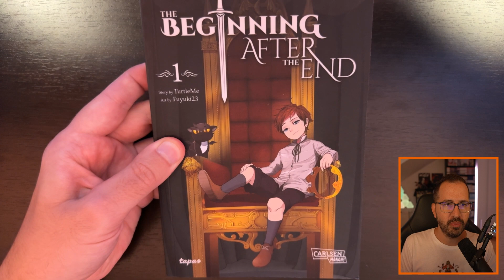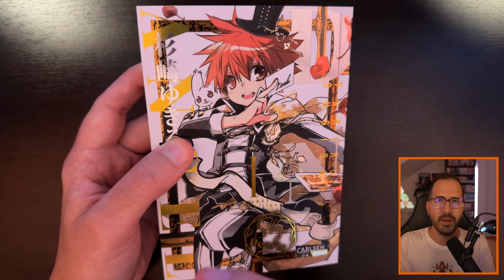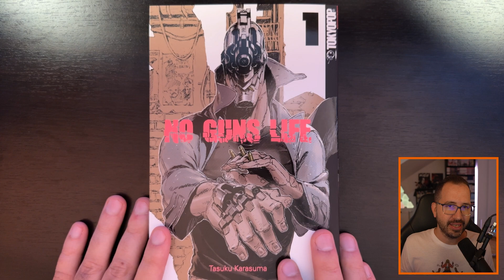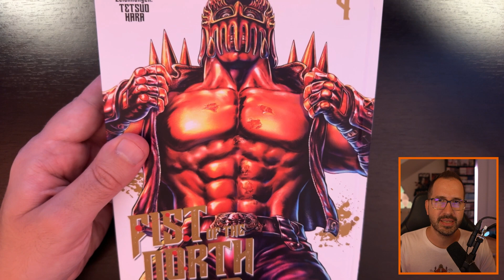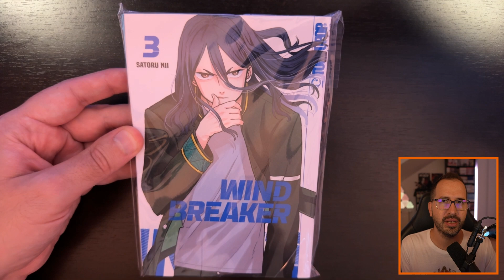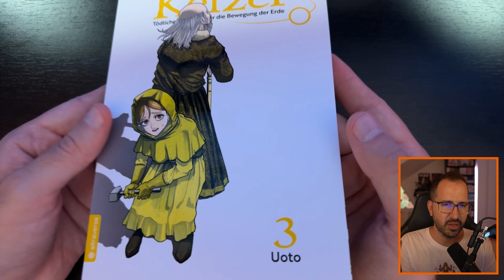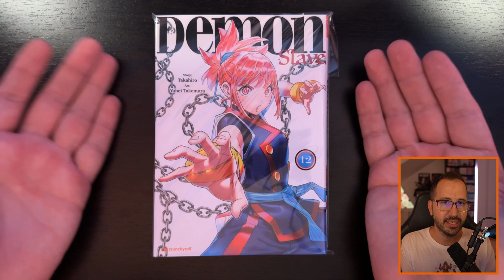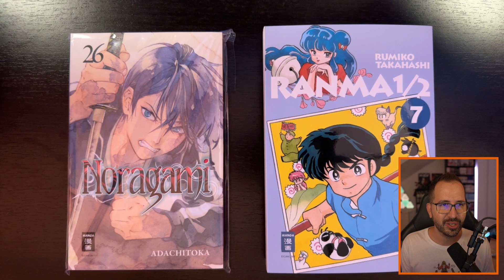INSOLVENZ!!! | 63+ Manga Haul inkl. Webtoons September 2023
Insolvenz ist angemeldet! Ich zeige euch mal wieder mein Manga Haul für September 2023. Diesmal sind wieder ein paar gute Neustarts und ein Schuber dabei. Ein Manga & Webtoon Haul in Serienlänge mit massig Informationen und meiner Meinung zu den einzelnen Reihen. Ihr sucht eine Kaufentscheidung, dann seid ihr hier genau richtig!

Vielen Dank fürs Zuschauen! Wenn ihr Manga-Empfehlungen habt, lasst es mich in den Kommentaren, Instagram, Twitter oder im Discord wissen.

❓Welche Manga habt ihr im September 2023 bekommen?

🕘Timestamps:
0:00 Einleitung
0:08 Manga Neuerscheinungen
9:56 Neue Manga Gebrauchtreihen
15:12 Neuer Schuber
15:52 Neue Manga Folgebände
43:20 Abschluss

▬ Support ▬▬▬▬▬▬▬▬▬▬▬▬▬▬▬▬▬▬▬▬▬

▬ Podcasts ▬▬▬▬▬▬▬▬▬▬▬▬▬▬▬▬

theManga! Interview Podcast

Alle Podcasts sind auch hier zu finden: Apple Podcasts, Google Podcasts, Anchor, Breaker, Pocket Casts & RadioPublic

▬ Social Media ▬▬▬▬▬▬▬▬▬▬▬▬▬▬▬▬▬▬▬

▬ Meine Manga Bags ▬▬▬▬▬▬▬▬▬▬▬▬▬▬▬▬

❗️Wichtig - je nach Seitenanzahl kann die Größe variieren.
❗️Für andere Produkte auf Amazon

❗️ I have no rights on the manga images!